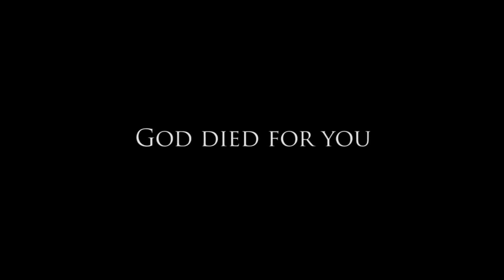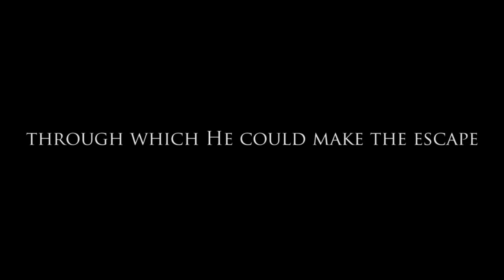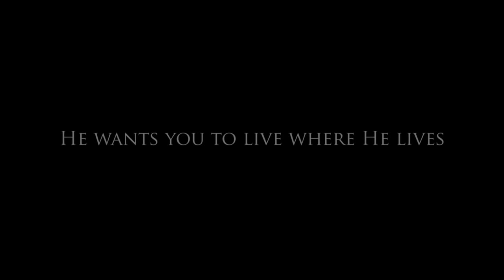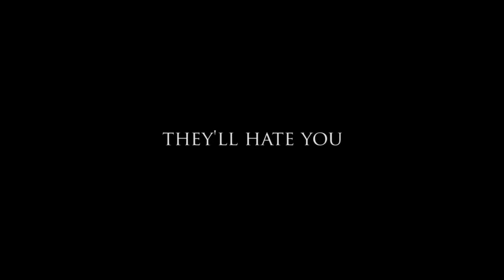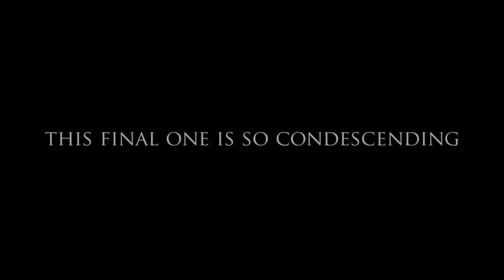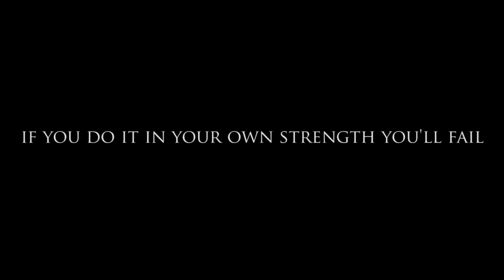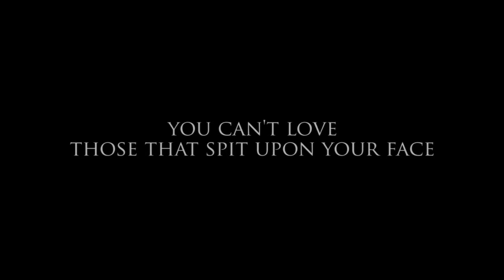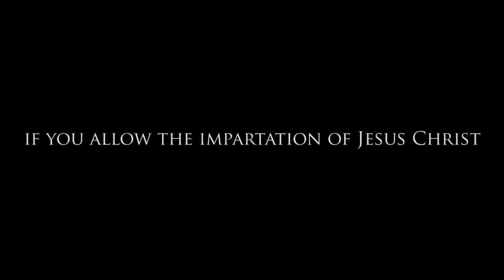The Gospel - What really happened at Calvary ! - Eric Ludy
A powerful message from pastor Eric Ludy -